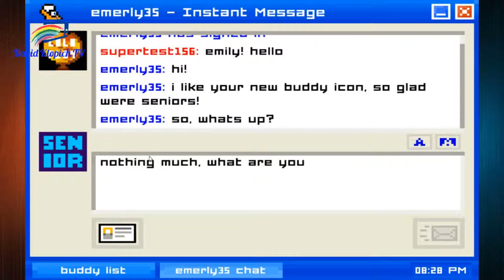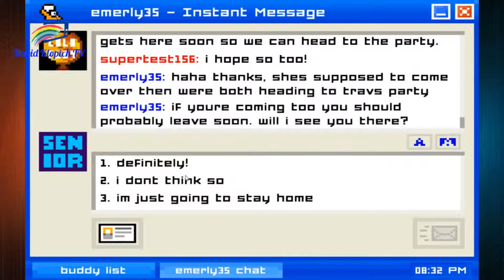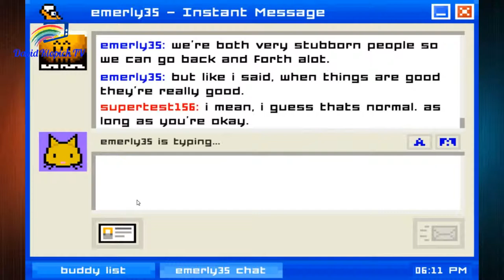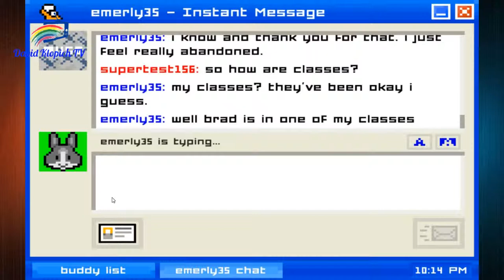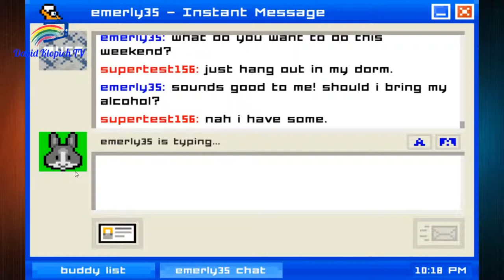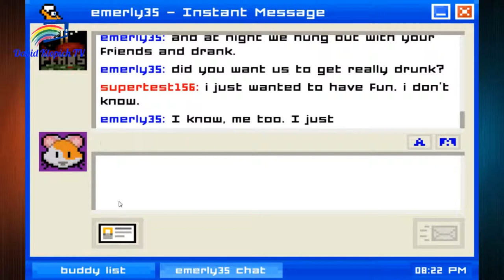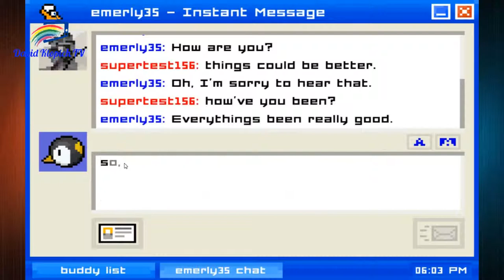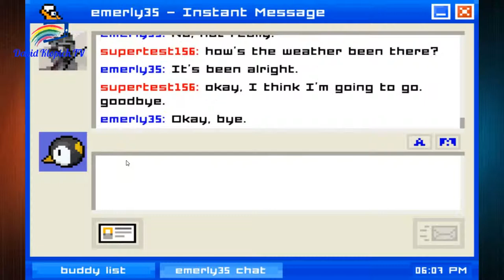CUTE AND SERIOUS - Emily is away #1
Even though we don't get to see the characters, the game concept is adorable. Unfortunately, the game becomes progressively serious. I'm not even joking.